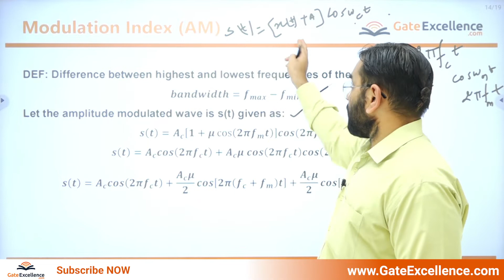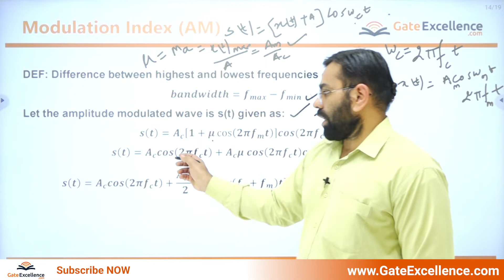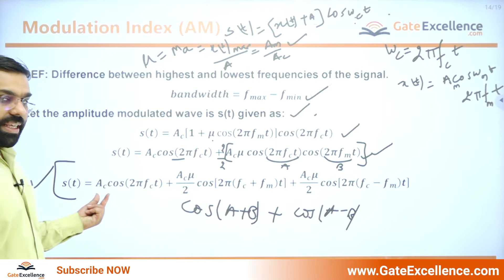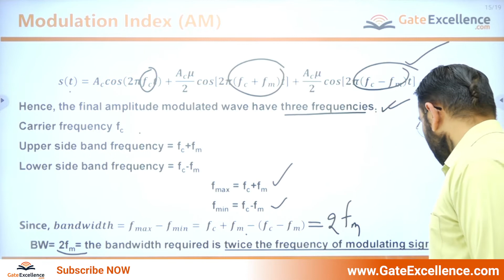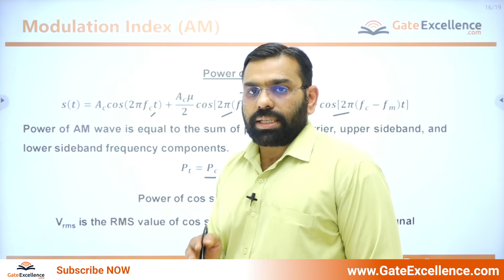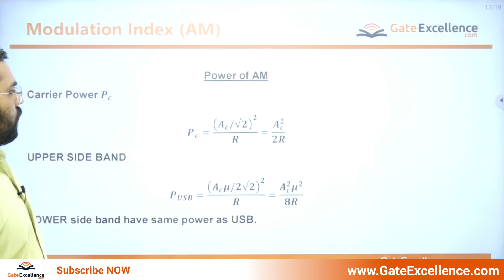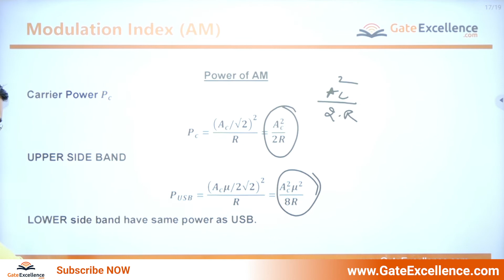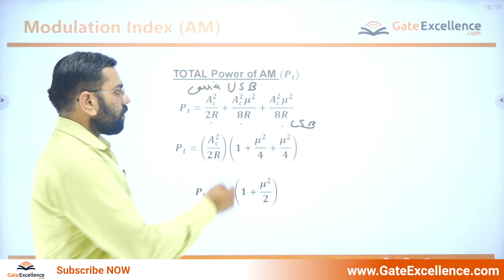Bandwidth and Power of AM | Communications | Gate EC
1- Bandwidth and Power of AM
2- Detailed in-depth explanation of topic

🎯Welcome to GATE Excellence— India’s most valuable & fastest-growing YouTube channel for GATE exam preparation.

Here, you will find expert lectures for all the subjects in engineering streams (EC, CS, EE) with proper guidance on how to prepare the right way.

📚GATE PREVIOUS YEAR PAPERS SOLVED (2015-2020):

👉Follow Us Around the Web for updates, new videos, courses, and more.